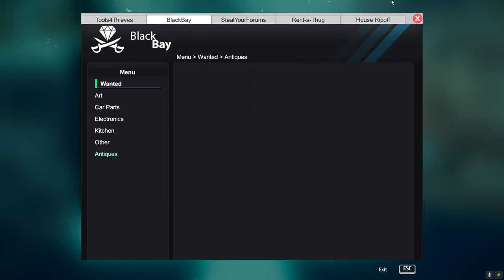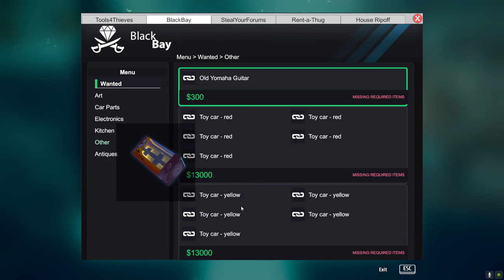Thief Simulator Part 4 SirStealAlot Robs In Broad Daylight